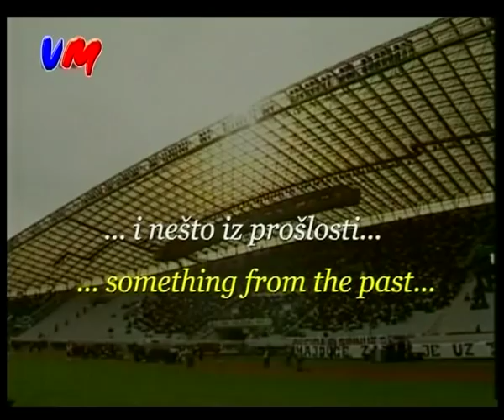Ivan Bošnjak 2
Ivan Bošnjak (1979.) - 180 cm, 72 kg
Vezni igrač - midfielder
Napadač - Forward

Clubs: HNK Cibalia, NK Hajduk, NK Dinamo.